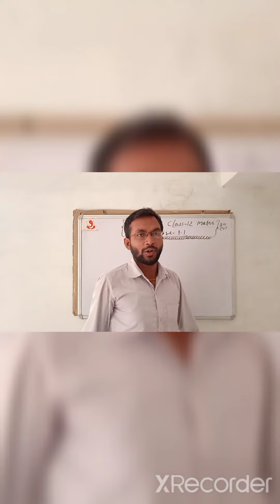8 July 2022